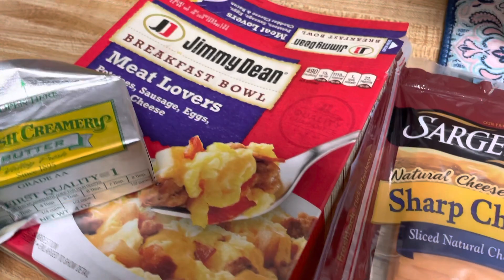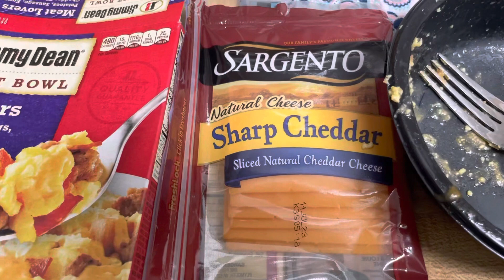How to make our breakfast burrito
snaresurf, an easy way to make a breakfast burrito before going to work. Vine&i, baby Liso, Kuya Eli.